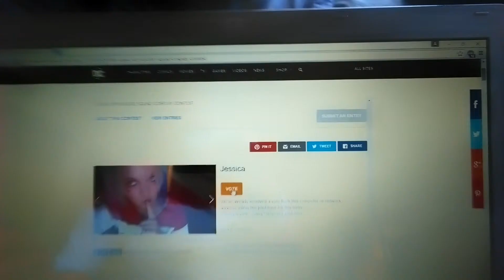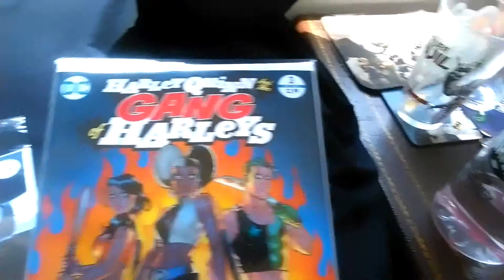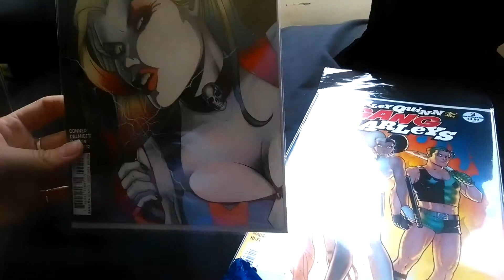The Squad Up! Suicide Squad Cosplay Contest Harley Quinn!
Please vote for this entry in SQUAD UP! SUICIDE SQUAD COSPLAY CONTEST!